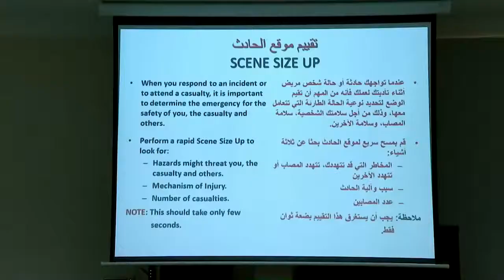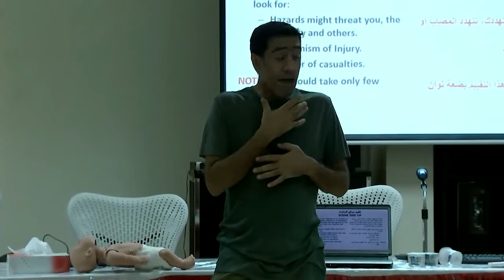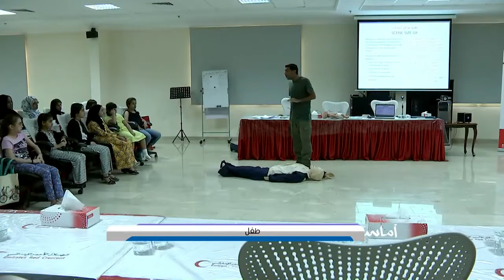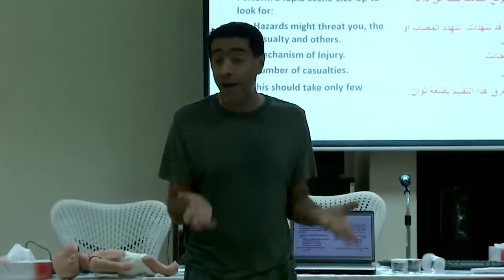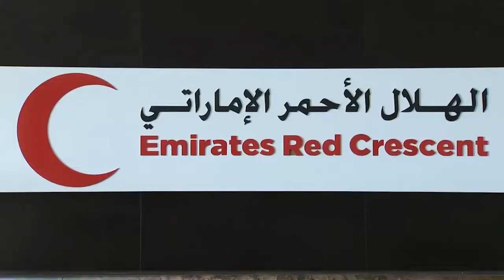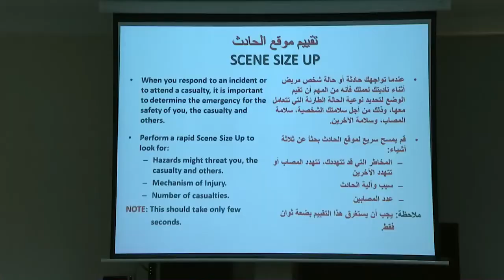برنامج أماسي : ورشة الإسعافات الأولية ومواجهة الكوارث